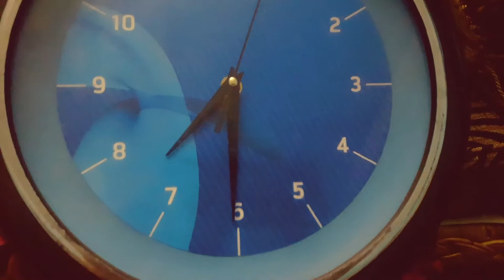Eating chalange | ফুচকা চ্যালেঞ্জ | ফুচকা প্রতিযোগিতা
দুজনের মধ্যে ফুচকা  প্রতিযোগিতা। সময়  মাত্র ৫মিনিট।